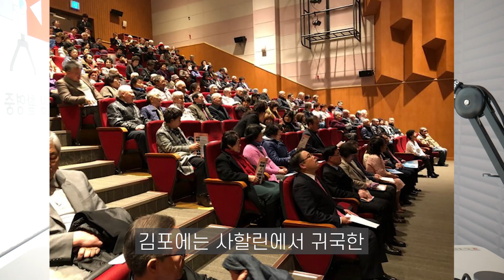정왕룡의 눈물! 4년 전 무슨 일이?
김포대두 정왕룡의 이재명 브리핑
- 정치시사, 일상생활, 여행등 소재에 국한없이 다양한 일상사를 함께 나누는 장입니다.